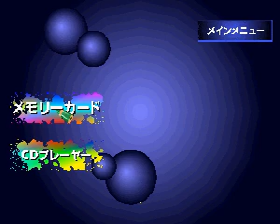PlayStation DTL-H1100(PS)(Japan)(v2.2) - Intro(Take 2)(12-10-23)